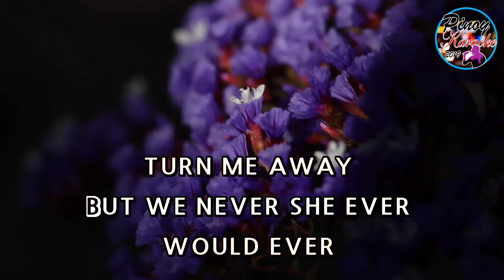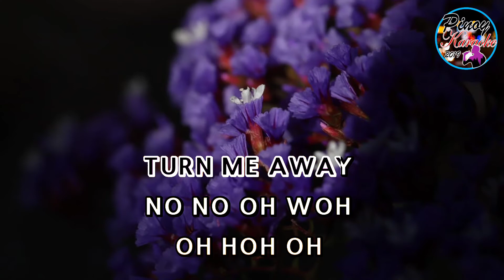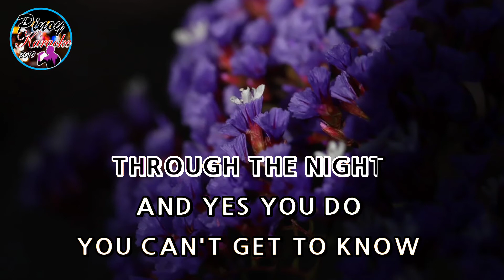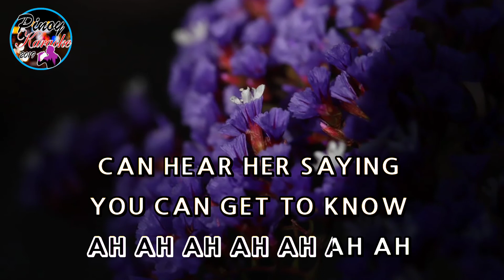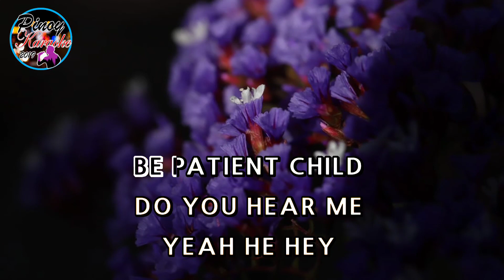Better Days by Dianne Reeves (Karaoke : Baritone Key)